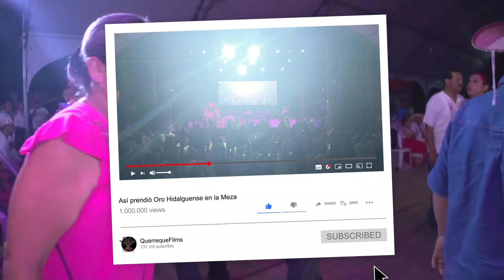💃HUAPANGO pa BAILAR "El Aguanieve" Trío Oro Hidalguense🎶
Estuvo de lujo el huapango en la feria de Metlaltoyuca Puebla para muestra Trío Oro Hidalguense
trío originario de la huasteca hidalguense